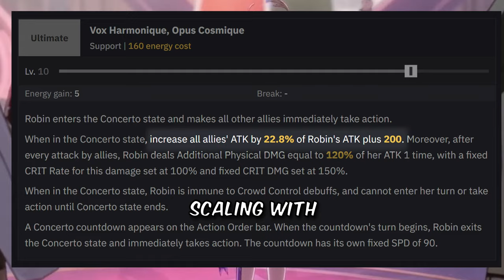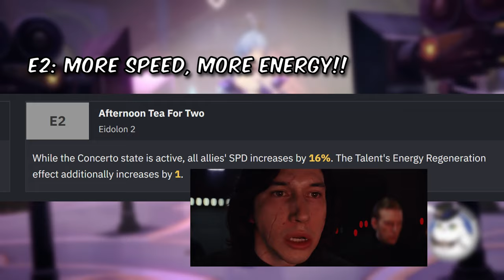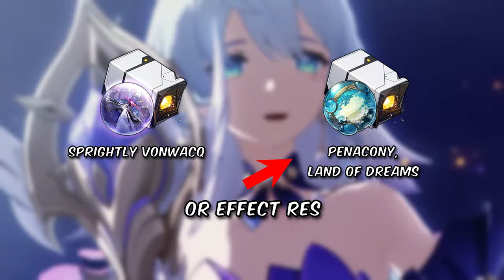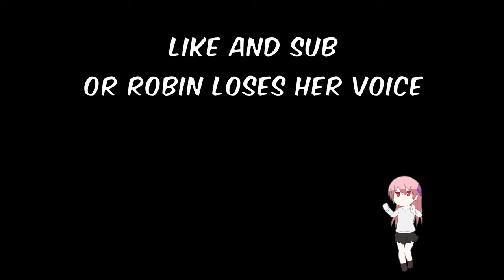The FASTEST ROBIN GUIDE You Will Find (Speedrun)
RISE UP INTO MY! WHOOAOOOAOOAARLD!

0:00 - Intro
0:40 - Abilities
2:09 - Traces
2:16 - Eidolons
2:42 - Relics / Ornaments (ignore typo)
3:15 - Lightcones
3:26 - Team
3:50 - Outro